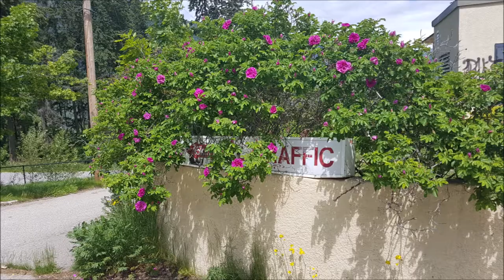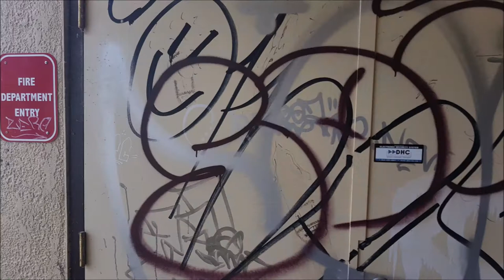Mount Saint Francis Seniors Home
Old seniors home in Nelson, BC, Canada!